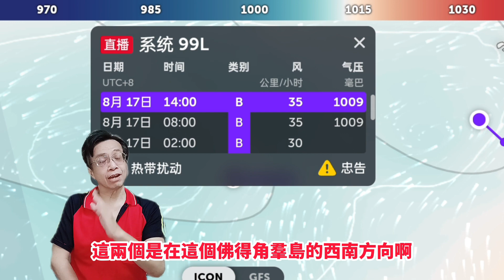大西洋5號颶風Emily艾米麗或將生成，雙胚胎98L 99L趨勢#筑芊心